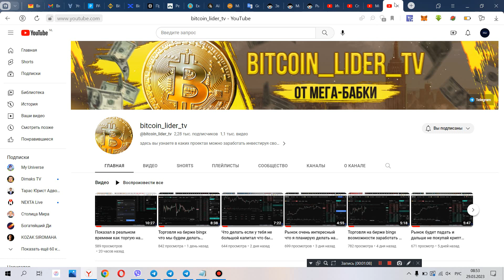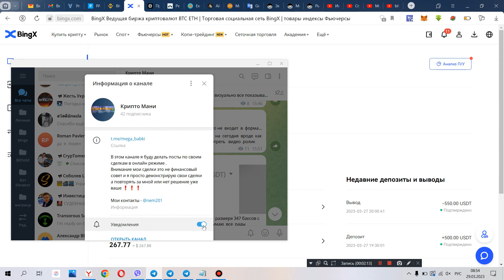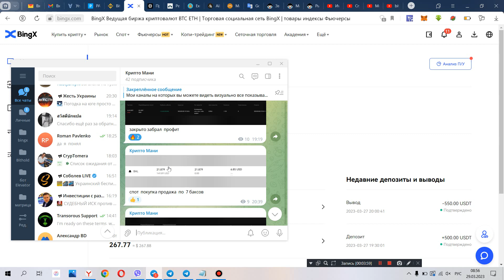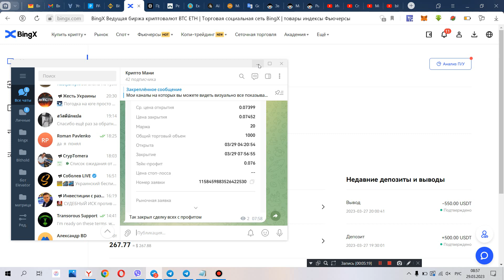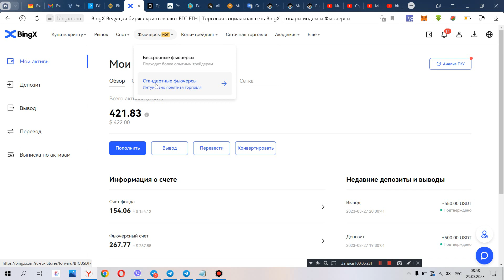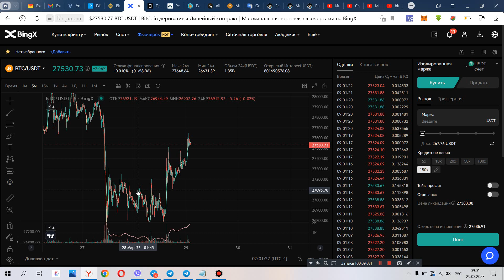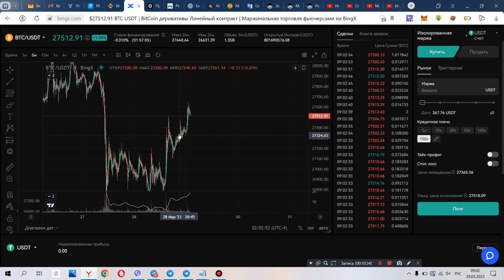Торгуя ночью пока я спал заработал хорошие деньги на бирже bingx все в видео! Важные ответы всем!